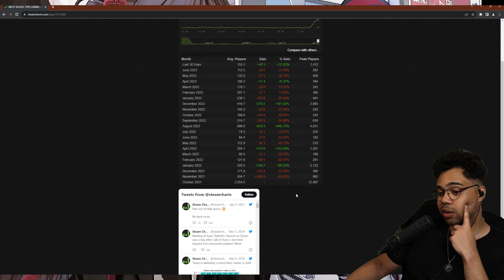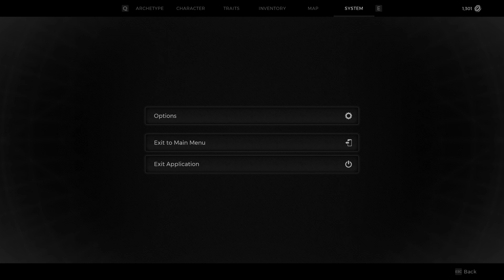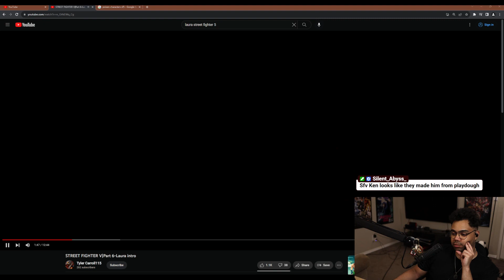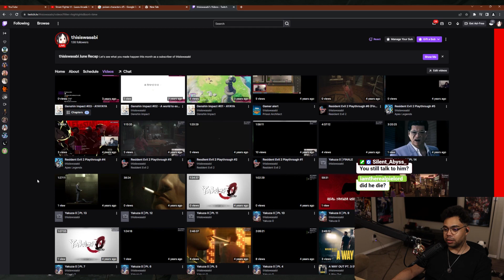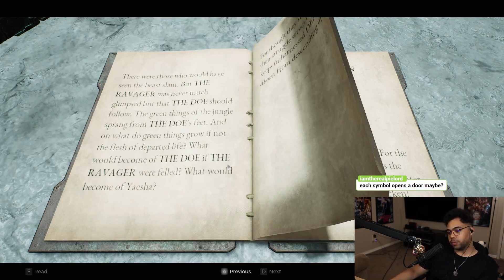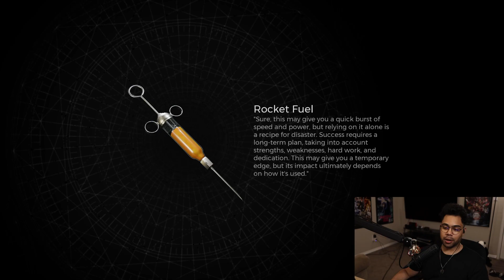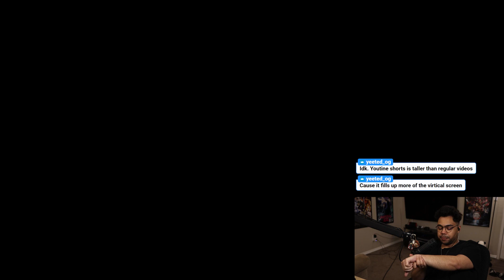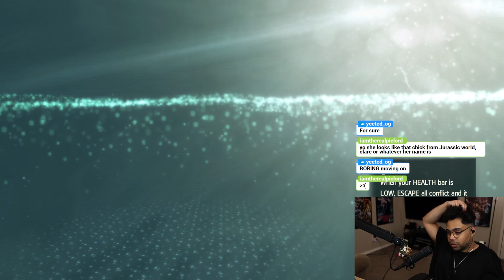7-27-23 im back